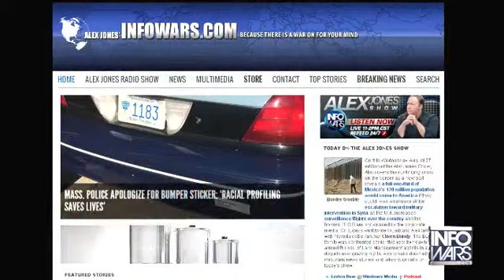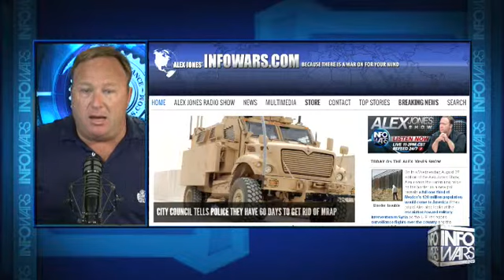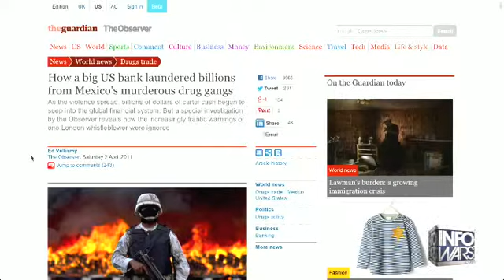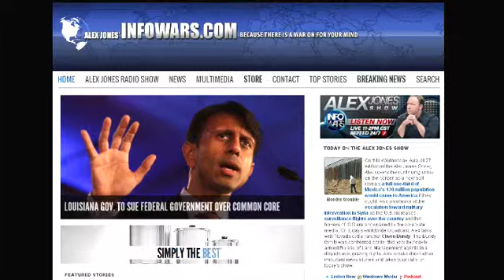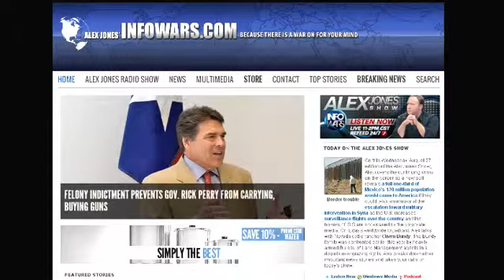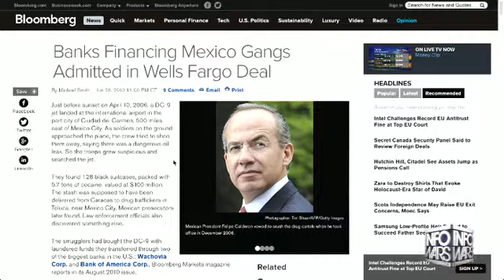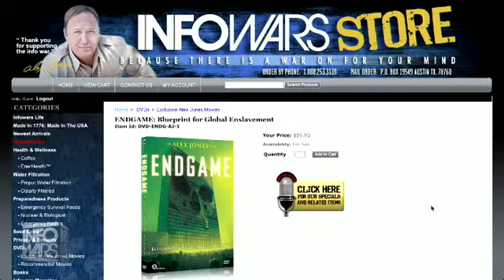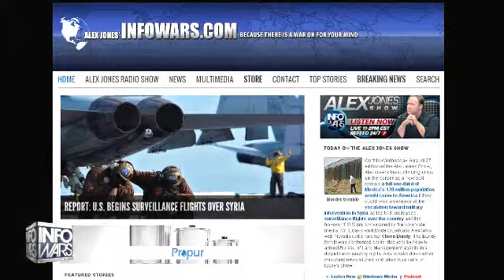The Alex Jones show Wed August 27th 2014 part 4 of 14